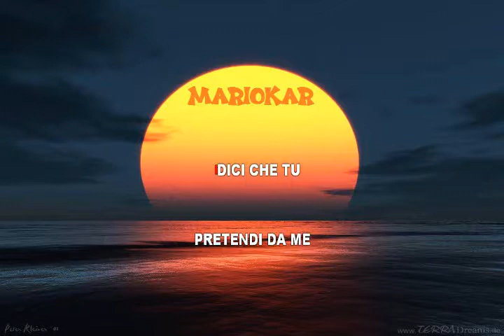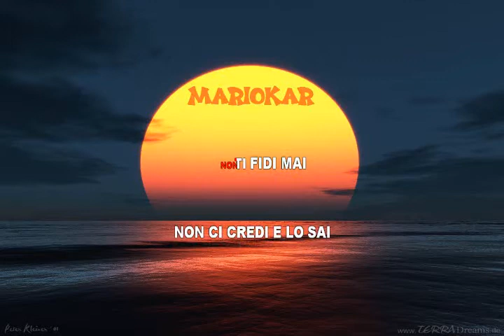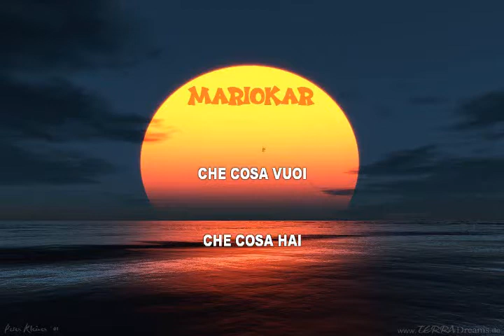Vasco Rossi Tu vuoi da me qualcosa karaoke